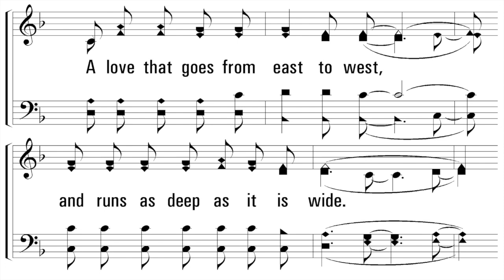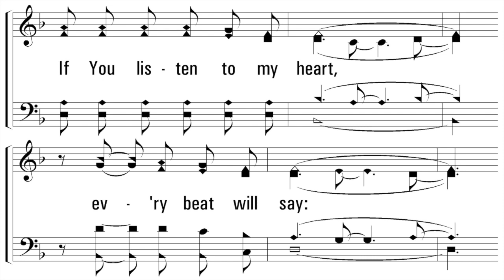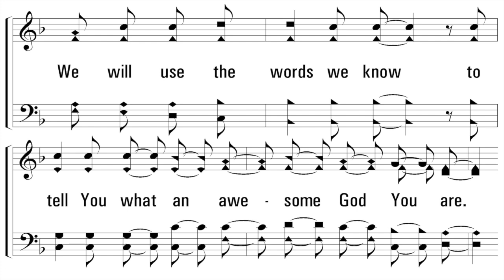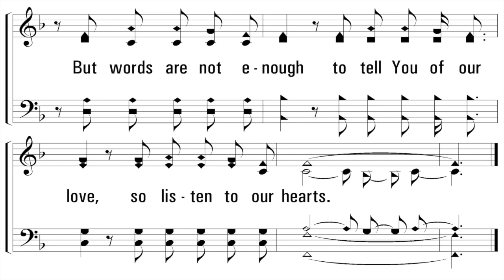Listen To Our Hearts - Acappella - A Cappella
Jeff Nelson & Covenant
Images Of God